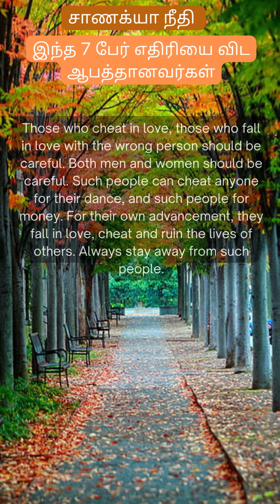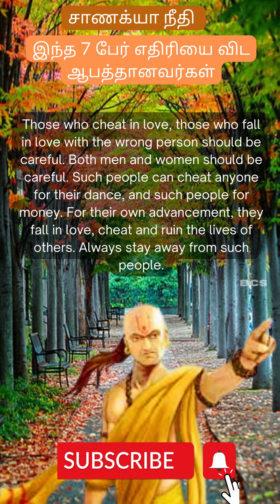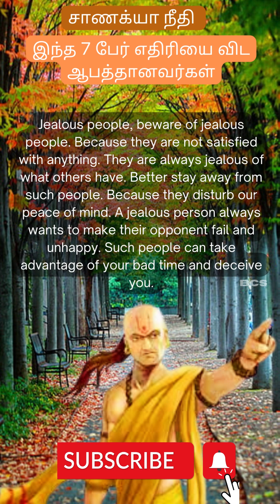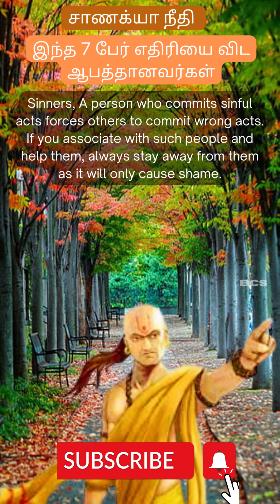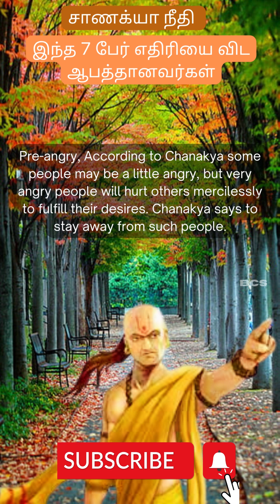Be very careful with these PEOPLES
7 dangerous persons may ruin you life.
7 Dangerous Individuals Could Wreck Your Life.
7 dangerous persons  ruin you life.
உங்கள் வாழ்க்கையே அழித்துவிடும் மிகவும் அபாயகரமான ஏழு பேர்கள் | 7 dangerous persons may ruin you life.
7 Dangerous Individuals may ruin you life.